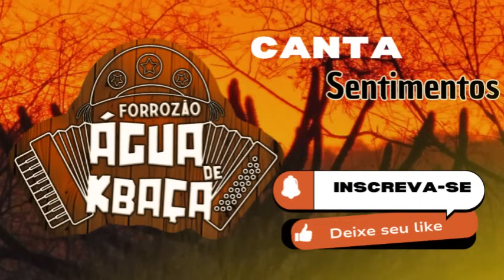Forrozão Água de Kbaça- Canta Sentimentos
Musicas Neste Video:👇👇👇

01- Lamento Sertanejo

02- Da Boca Pra Fora

03- Carta de Tarot

04- A Cidade Dorme

05- Solidão

06- Favo de Mel

07- Aceita que Doi Menos

08- Nem uma Carta

09- Ruinas

10- Meu Cenario

DIREITOS AUTORAIS!

Se Você for Detentor dos Direitos Autorais e não Estar de Acordo com o Video; Por favor Envie um Email para